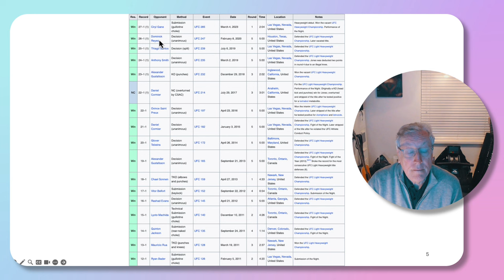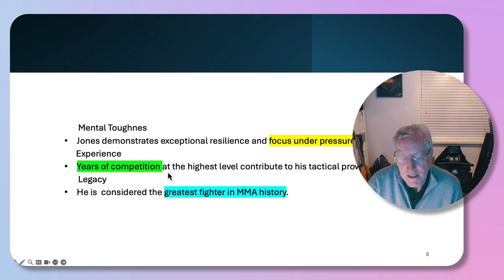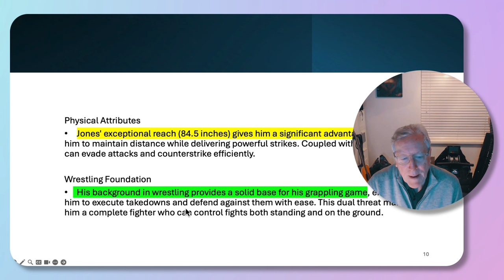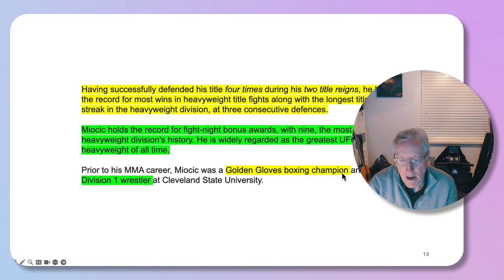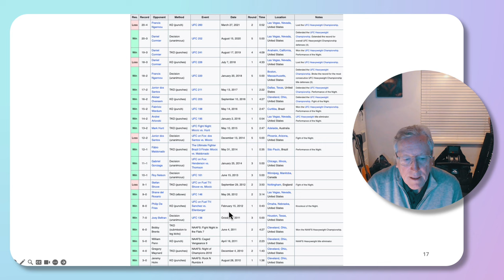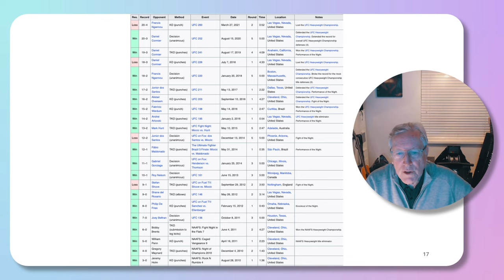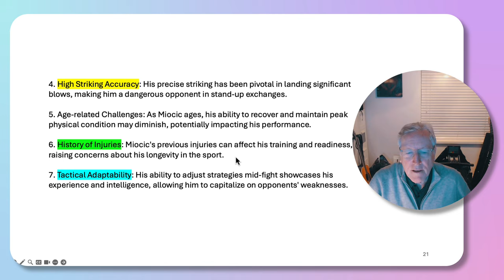Jones v Miocic UFC309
The GOAT v the greatest ever heavyweight. Jones v Miocic